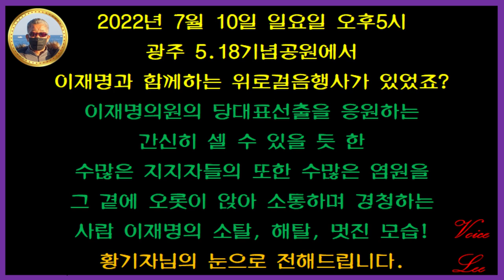🔴 라이프스페셜 ↪️ 이광규375 🎯 이재명위로걸음광주 🔊 이재명국회의원이 서민 시민 국민과 소통하는 방식 🔔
2022년 7월 10일 일요일 오후5시
광주 5.18기념공원에서
이재명과 함께하는 위로걸음행사가 있었죠?
이재명의원의 당대표선출을 응원하는
간신히 셀 수 있을 듯 한
수많은 지지자들의 또한 수많은 염원을
그 곁에 오롯이 앉아 소통하며 경청하는
사람 이재명의 소탈, 해탈, 멋진 모습!
  황기자님의 눈으로 전해드립니다.

🔸️ Real Estate Channel : Sales and lease information regarding all real estate

🔊 라이프채널 : 에세이 + 인터뷰 + 코멘트
🔸️ Lifetime channel : Essay + Interview + Comment

🔊 힐링채널 : 투어 + 아트 + 뮤직
🔸️ Healing Channel : Tour + Art + Music